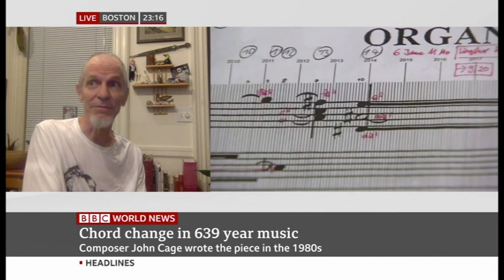06 Sep 2020 BBC News - Stephen Drury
06 Sep 2020 BBC News
Subject : John Cage 639 year long organ piece
Interviewee : Stephen Drury
Interviewer : James Reynolds
Copyright BBC News